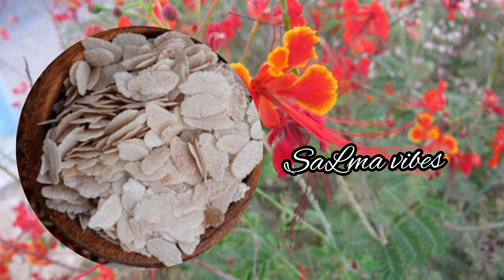അവിലിന്റെ അത്ഭുത ഗുണങ്ങൾ / Health Benefits of Aval in malayalam/Salma vibes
Health Benefits of Aval in malayalam#
# അവലിന്റെ അത്ഭുത ഗുണങ്ങൾ#
# അവൻ കഴിച്ചാൽ ആയുസ്സ് കൂടും# Salma vibes